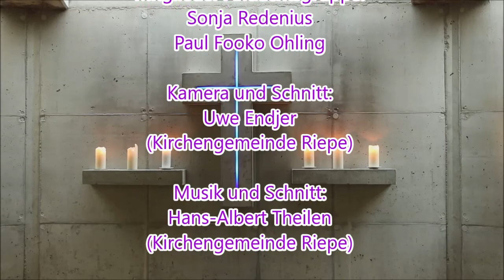Ihlow-Gebet am 1. Mai 2020 an der Klosterstätte "Stille Räume Ihlow"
Ihlow-Gebet "Stille Räume".
Mitwirkende:
Mitglieder der Andachtsgruppe: Sonja Redenius und Paul Fooko Ohling
Kamera und Schnitt:
Uwe Endjer
Musik (Klavier) und Schnitt:
Hans-Albert Theilen